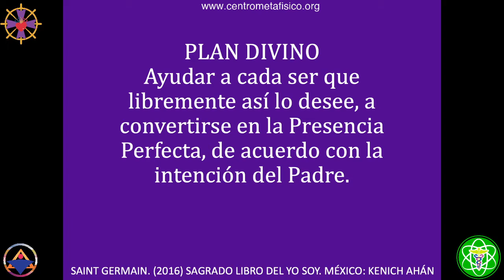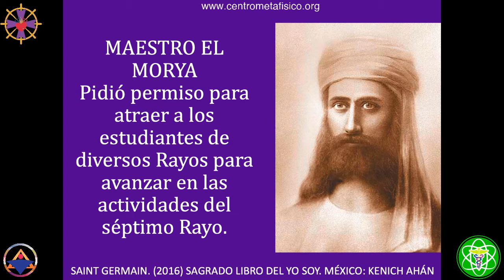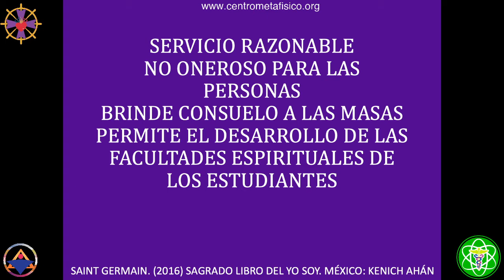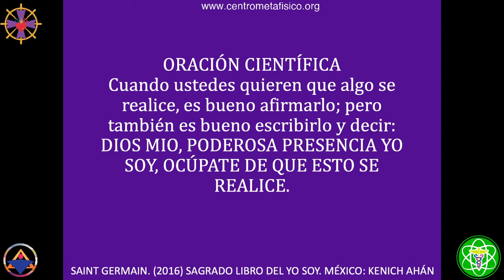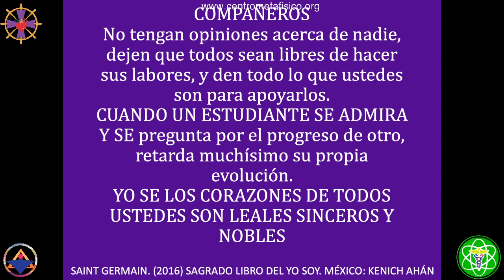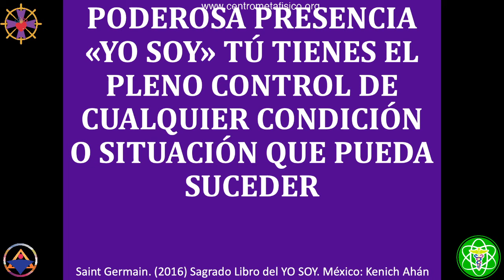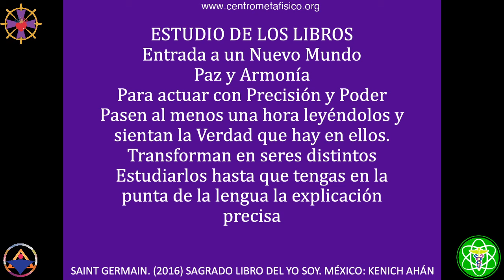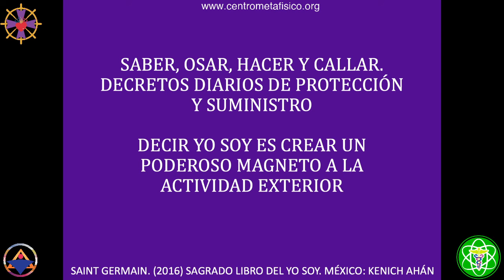PROPÓSITO DE SAINT GERMAIN- Presencia YO SOY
🧡DONACIÓN VOLUNTARIA

🎧AUDIOLIBROS
☩ Basado en "Sagrado Libro del YO SOY " de Saint Germain
☩ Las vivencias de tu día con día es un laboratorio para que logres tu propósito espiritual.

Dinos de donde nos visitas en los comentarios,  y dale a la campanilla para recibir los avisos en directo.
☩ Imparte Román R. Calápiz desde  CDMX, México el 11 de enero de 2020